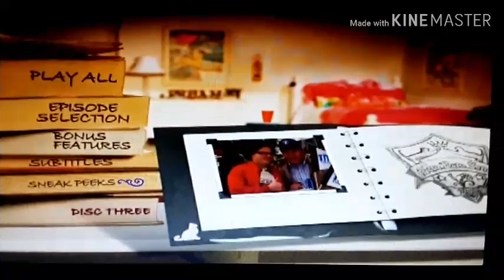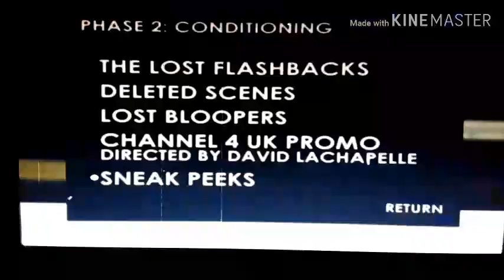Sneak Peeks (Greek, Grey's Anatomy, Goal!, Lost, Commander in Chief, Castle, Eli Stone, Doubt)